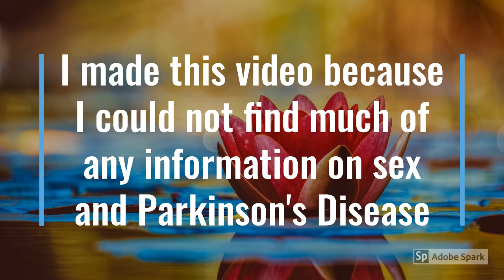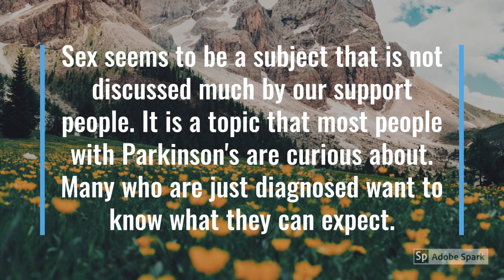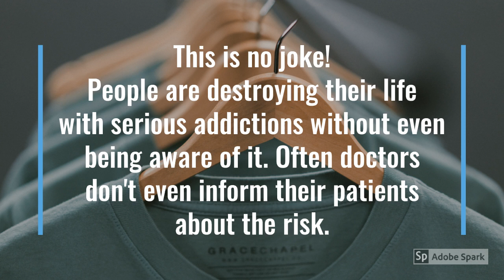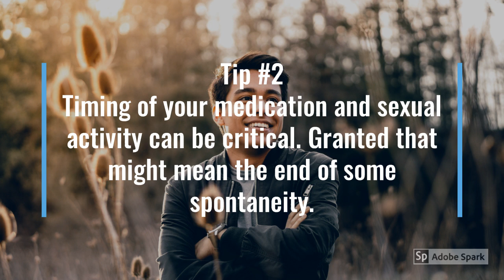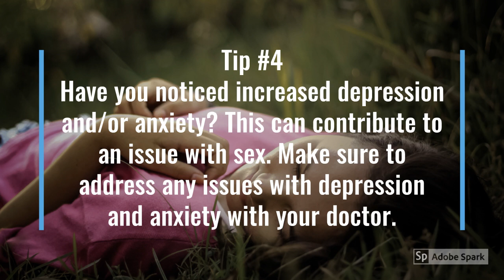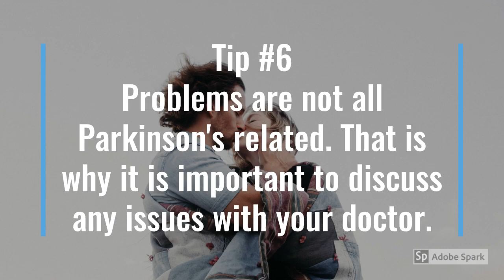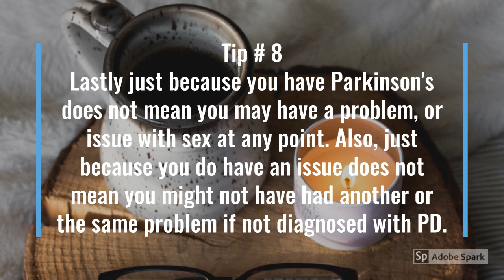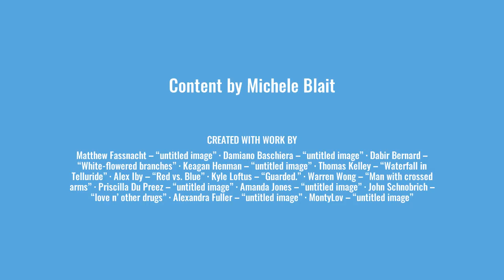Sex and Parkinson's Disease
A video on my thoughts on the subject of of Sex and Parkinson's. There is not very much information on sex and Parkinson's. I was diagnosed with early and young onset Parkinson's.